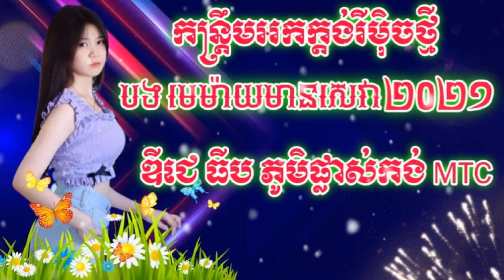កន្ត្រឹមអកក្ដង់រីម៉ិច មេម៉ាយមាមសេវា rEmix by ឌីជេ ធីប ស្គរដៃ rEmix Ft Team MTC Vol 07 No Full $$$